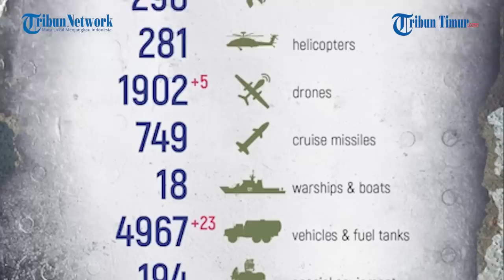Luncurkan Artileri Militer Rusia Ganggu Proses Evakuasi Tentara Ukraina, Nyaris Gugur!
Dalam rekaman tersebut menunjukkan sekelompok tentara Ukraina yang tampak sibuk mengevakuasi rekannya yang terluka.

Peristiwa itu terekam oleh drone yang sengaja dioperasikan Angkatan Bersenjata Rusia untuk mengawasi pergerakan tentara Ukraina.

Di sekitar kawasan hutan yang tidak disebutkan nama wilayahnya dalam keterangan unggahan, tentara Ukraina berhasil mengevakuasi rekan ke-200 mereka yang gugur di medan perang.

Militer Rusia yang sedang memantau pergerakan lawannya itu langsung menganggu tentara Ukraina yang masih sibuk-sibuknya dalam mengangkut para rekannya yang gugur.

Rentetan serangan diluncurkan, akibatnya sejumlah tentara Ukraina itu tumbang di sepanjang jalur tersebut.

Namun dengan gesit para tentara itu bangkit dan segera meninggalkan tempat itu.

Tetapi kemudian artileri Rusia tidak berhenti menghancurkan parit perlindungan Ukraina, menyerang tentara yang masih bersembunyi di sana.

Narator: Memet